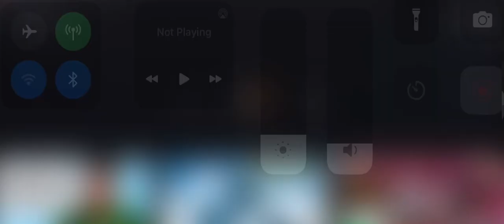Shin Godzilla Rap Battle